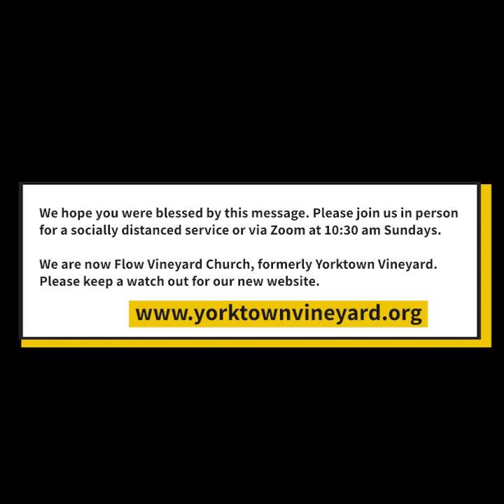The Real Jesus: Part 1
With everyone watching shows and movies about Jesus, and books about things he has done, it is very important to know who the REAL Jesus is, rather than the portrayals imagined by others. In the first of this 2-part series, Pastor David Kim unpacks the importance about knowing the truth about what the BIBLE says about Jesus.